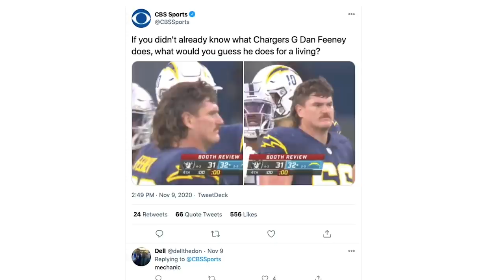Takeout: Dan Feeney's Mullet and Relationship with Justin Herbert | LA Chargers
Center Dan Feeney sits down with Kicker Michael Badgley to talk about their rival mullets, rookie QB Justin Herbert and more! Presented by Southern California BMW.